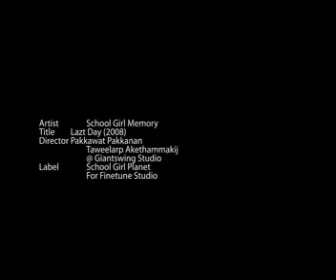lazy day Anomation